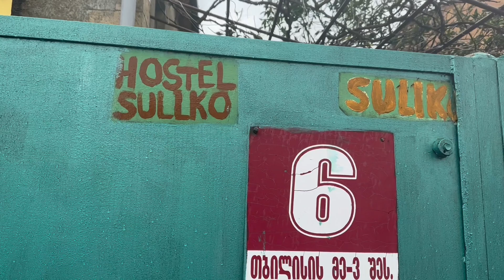Best place to stay in Kutaisi, Georgia 🇬🇪